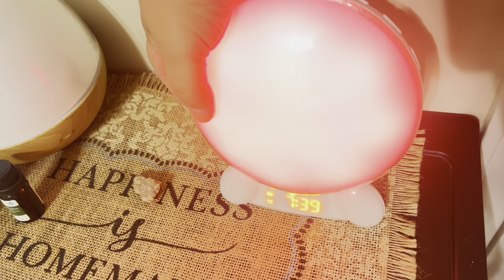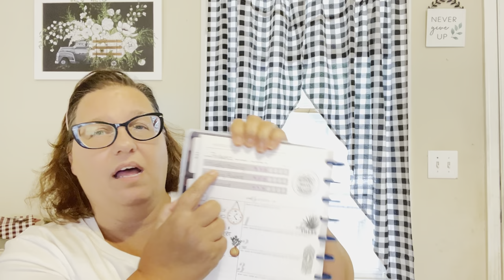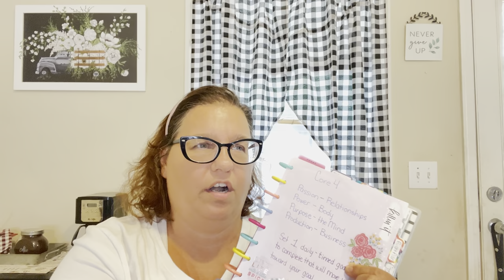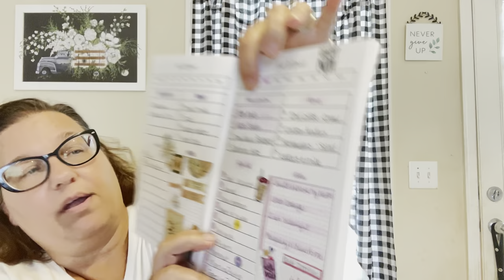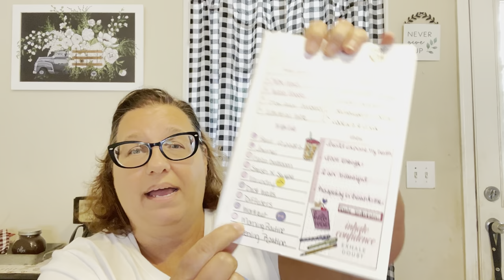4 Daily Morning Habits to Start For a Stress-Free Day!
Stress- we all have it!! But did you know there are different types of stress? There is a good stress (eustress) that helps us out when we are working on a project or meeting a deadline to e giving a presentation. Then, there is the “bad” stress (distress) that can cause us health problems and anxiety if it’s prolonged.
I’m going to share with you my four daily habits that I’ve implemented into my life to eliminate, or better manage, many of the stress-causing factors in my daily life:
1- Waking up ritual
2- Routines
3- Environment
4- Plan

I hope you can gain some insight into your own day and be inspired to practice daily habits to keep your own stress in check!

I have provided links below to all the things I’ve shown in this video, if you would like to look further into them.

As always, have an amazing day! 💕

Sunrise Alarm Clock

Daily Planner